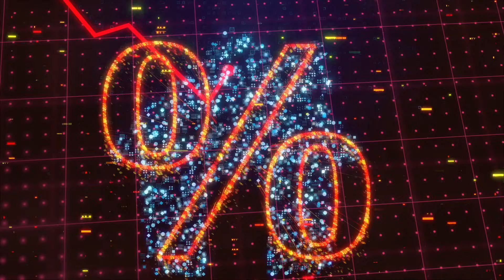Are First Time Homebuyers Really Back? | Housing Market Update | Preeti Rao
Are first-time homebuyers making a comeback in today's market?

Join me as I explore the latest housing trends for 2024. In this video, I will explain what's bringing first-time buyers back and offers crucial insights for anyone looking to purchase a home. Whether you're a new buyer or simply interested in the current market, this update has everything you need to know. Don’t miss it!